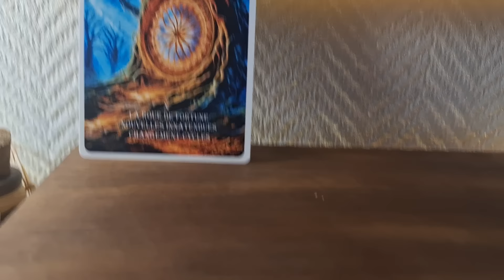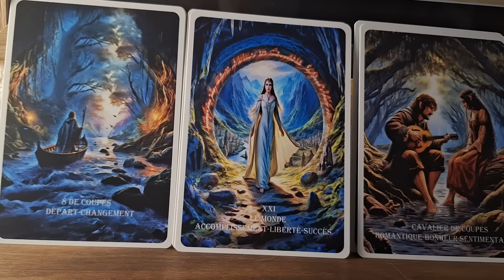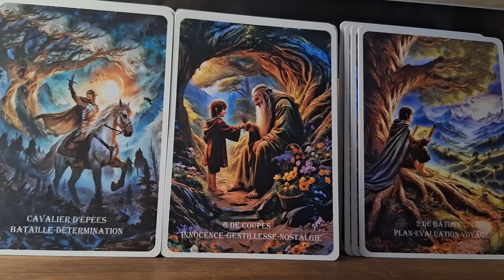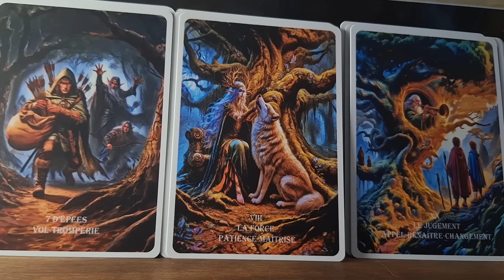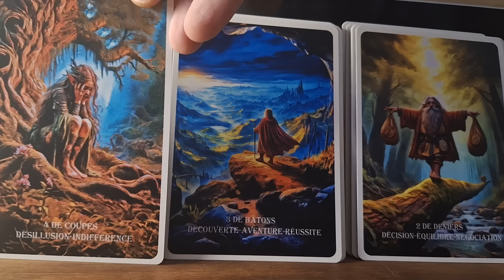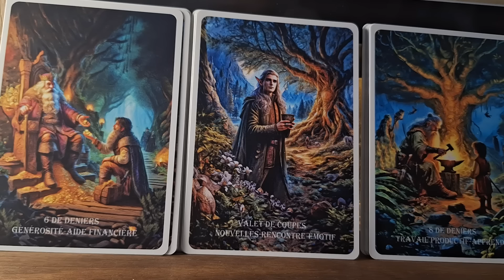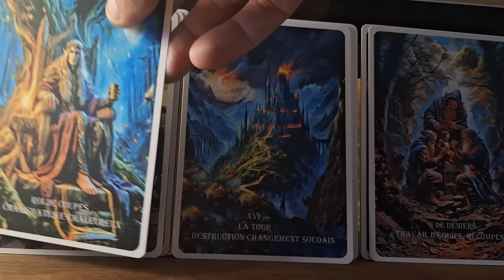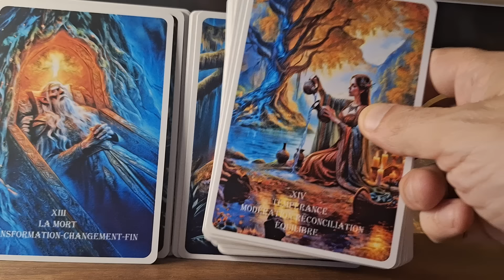Predictions monde 2025 ⁉️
La video d'aujourd'hui
predictions sur le monde de l'année 2025, dans lequel nous arrivons dans une période a la fois de changement mais aussi de transition, ce que je retiens le plus, ce sont les problèmes politiques et économiques de UE, la fin de la guerre dans les pays de l'est mais aussi une certaine élection qui pourra tout changé.
Ce n'est qu'un simple tirage de carte avec mon interprétation personnelle et donc je n'ai pas le savoir universel, chacun son opinion sur le sujet
Faites très attention dans vos commentaires, soyez respectueux, ne dites pas les noms, soyez bienveillants Merci.
Vous pouvez partagez cette vidéo et n'oubliez pas de liké pour le référencement.